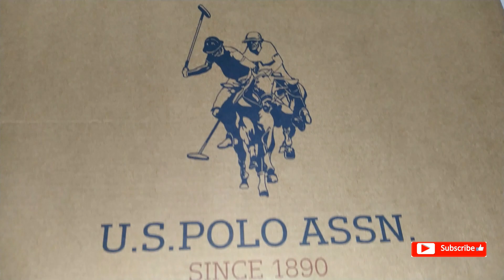U.S.POLO SHOES SORRENTO 2.0 LACE UP | White Shoes | Best White Sneakers For Men | US POLO | Men shoe